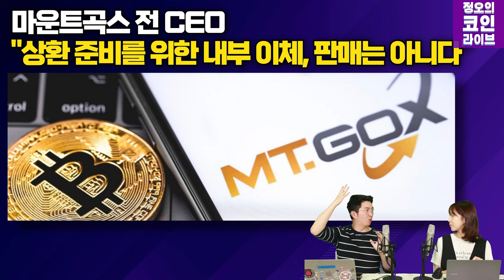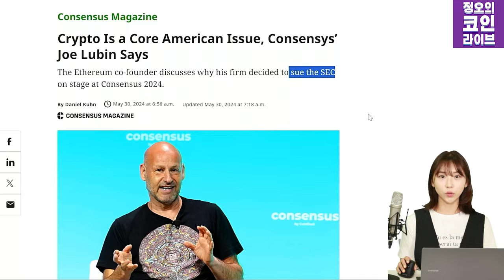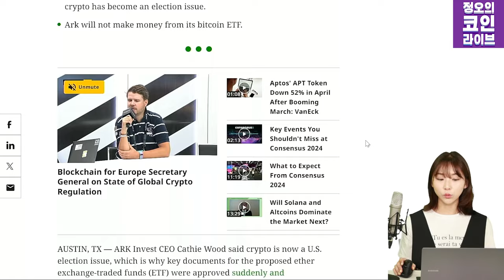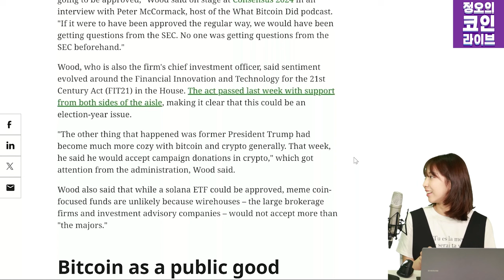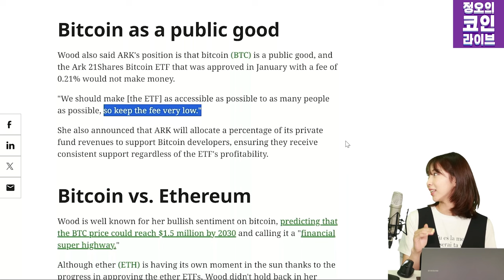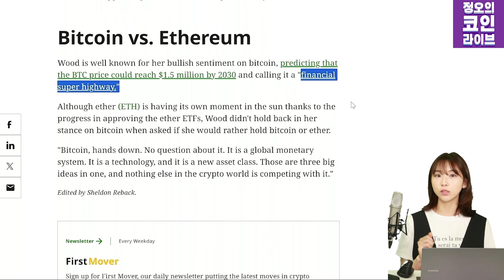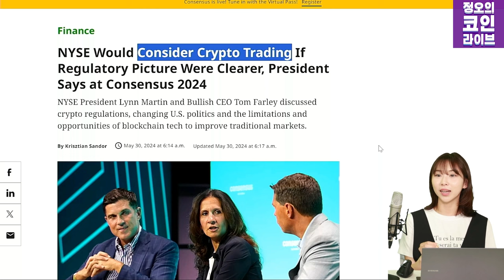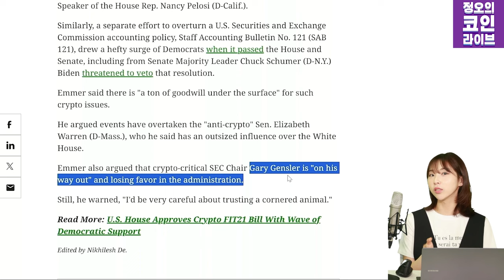13조원 규모 마운트곡스 비트코인 매도 폭탄, 정말 올까? 이 영상으로 끝내세요 (이현지, 오진석)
마운트곡스 보상 시작, 비트코인 매도 나올까?
마운트곡스 보상이 시장에 미치는 영향을 알아봤습니다.

이런 가운데 미국 텍사스에서는 컨센서스2024가 열리고 있습니다.
유명 인사들의 크립토 시장에 대한 인식과 전망, 어떤 이야기가 나왔을까요?